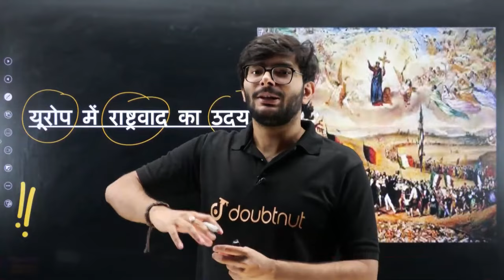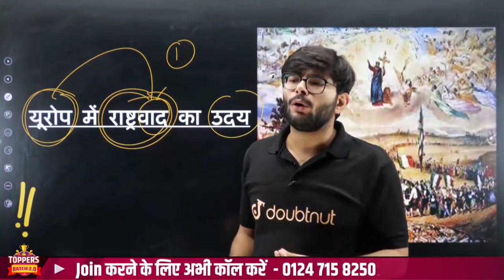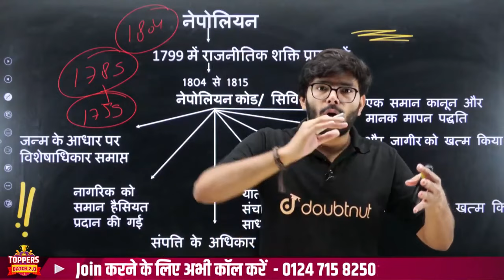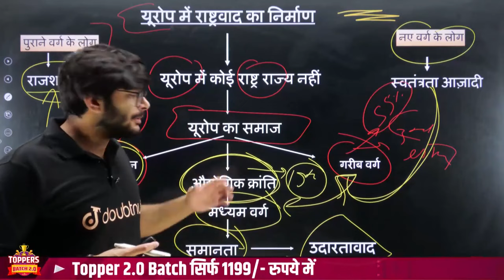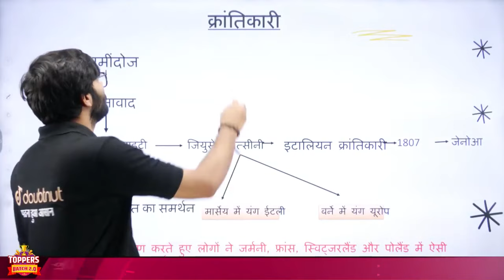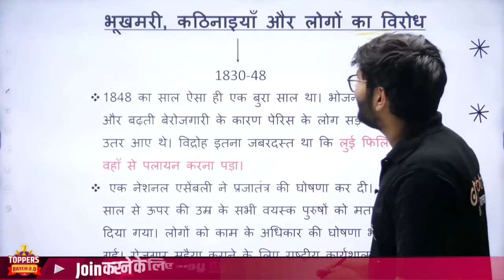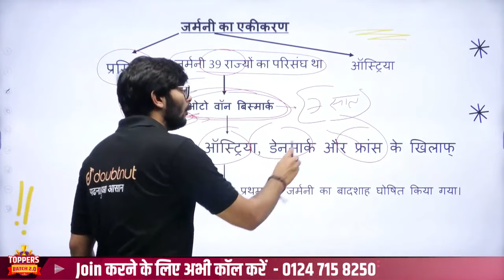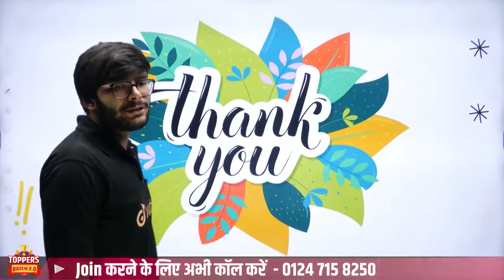यूरोप में राष्ट्रवाद का उदय Class 10 SST Full Chapter✅ Europe mein Rashtrawad ka Uday Class 10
यूरोप में राष्ट्रवाद का उदय Class 10 History Full Chapter✅ Europe mein Rashtrawad ka Uday | Class 10 Social Science Chapter 1 Complete Revision | Class 10 Nationalism in Europe One Shot | Nationalism in Europe Full Chapter Notes